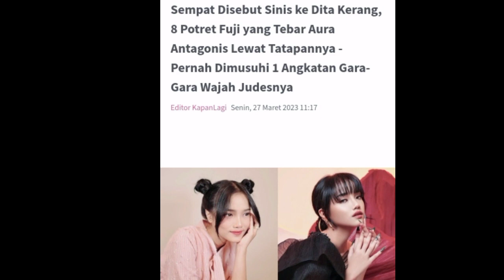Potret Fuji Tebar Aura Antagonis Lewat Tatapan nya.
Terimakasih.